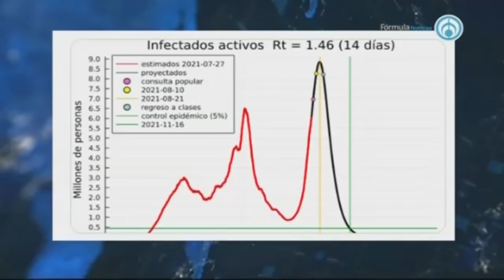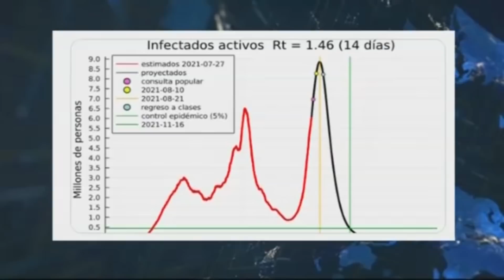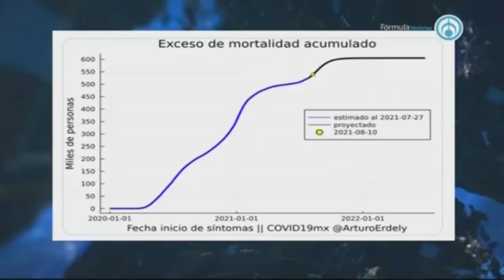Casi 90 millones de personas han tenido contacto con el COVID-19 en México: Arturo Erdely